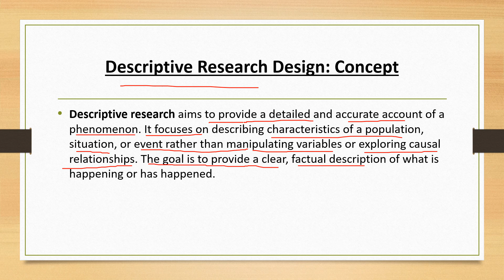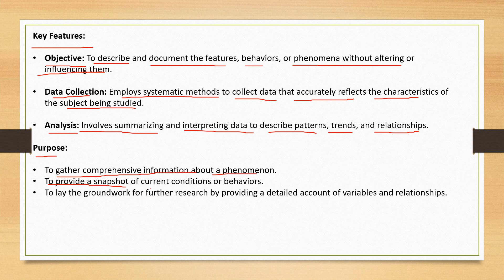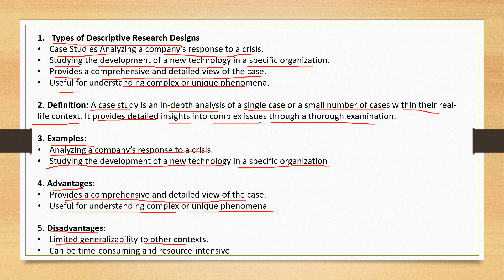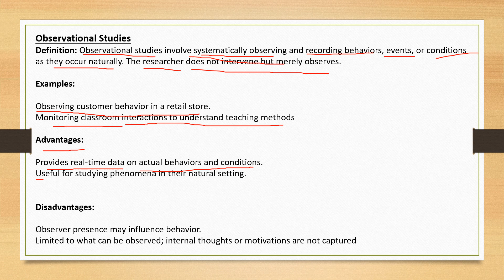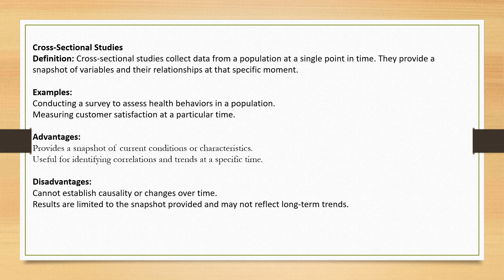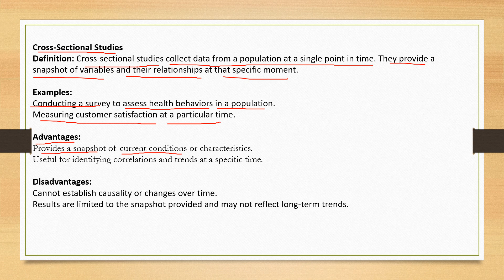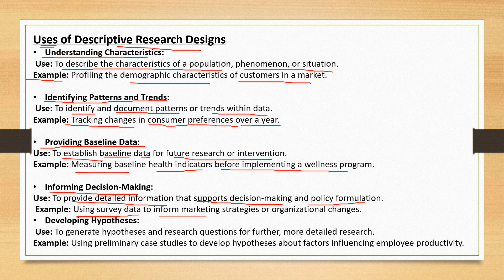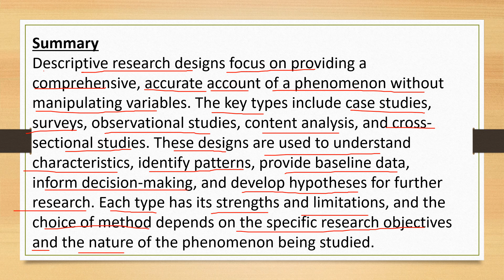11 Descriptive Research Design